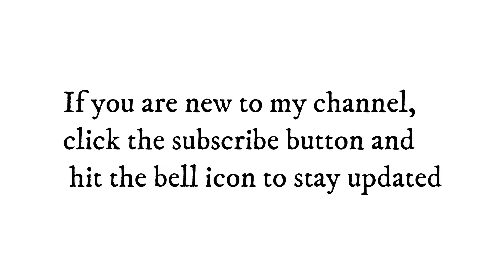Abdu Rozik Lifestyle 2022, Age, Family, Cars, House- World of celeb's